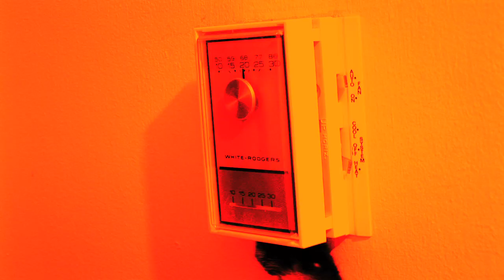This Cat Can Rap - THE RAPPING CATS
If you'd like to support the work I do for animals 🐮 🐷 🐣, while simultaneously improving your brain health, working intelligence, slowing down the aging process, improving your fat-burning metabolism + physical fitness, immune system, and even your sexual health in the process, while simultaneously protecting endangered 🦏, 🐘, 🦍 and the 🌎-sustaining Rainforests & Savannahs 🌳 that they call home, then check out the win-win-win situation @

The best cat rap video you have ever seen.  This cat can rap - the rapping cats.  Kitten Face and Young Munchkins Jr. (Young MJ) of the rap super-group, Lil' FeLion take the human race to rap university. Pay attention, monkeys...

Lyrics:

Ayo my name is kitten I be bringin that HOT SHIT
Pussies don't know, gotta watch how I drop it
If you got a problem think I've gotten off topic
You can go and fuck yourself, I'll watch it
Ooooo, like a killer thru the window
I'm like 12 colors and you just a fucking gringo
Go and do your job monkey pour my food
And give me a massage stop being so rude...

Verse 2

Ayo my mummy was a lion and my daddy was a tiger
I'm a monster, but my name ain't Liger
Cause I am my own cat, write my own raps
Too cool to stand alone, hold me up or I'll scratch...
So if you try and step to me you'll be like ouch
I might be a small cat but soon you'll be a mouse
See I'm like a bullet train and you just a fucking slouch
To slow now to even see me moving my mouth

Word to all Funny Cats, Can't Hug Every Cat, Nora the piano cat, (did you see Panther Face on the keys?) Simon's Cat (Cat Man Do), The OMG Cat, Nicki Minaj, Lil' Kim, Lil' Wayne, Andre 3000 (we saw that Kitty you had rapping for you in that video) Cat's the Broadway Musical, Funny Cats in Water, EPIC, The Mean Kitty Song Cat, Lil' FeLion's Mama said Knock You Out!